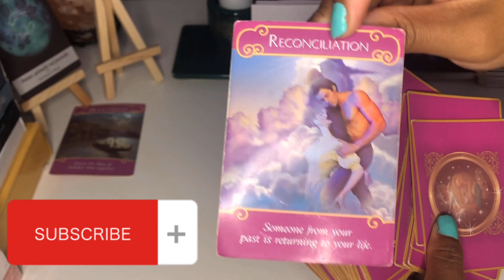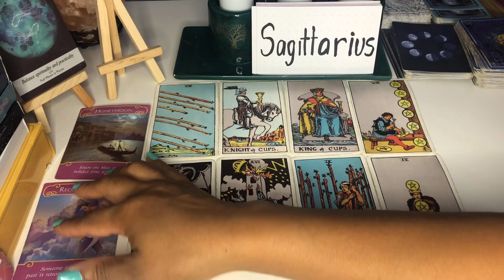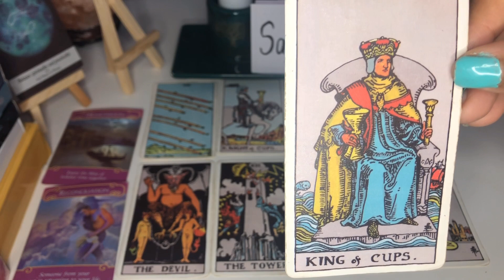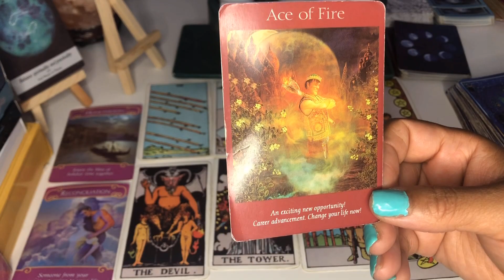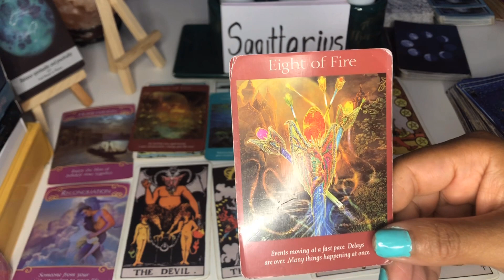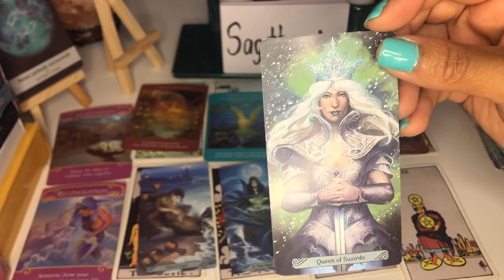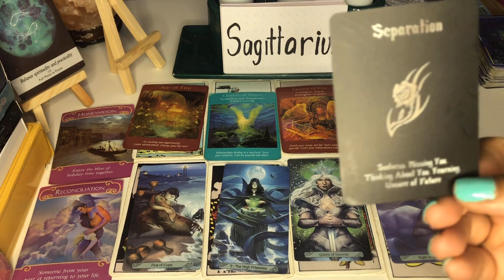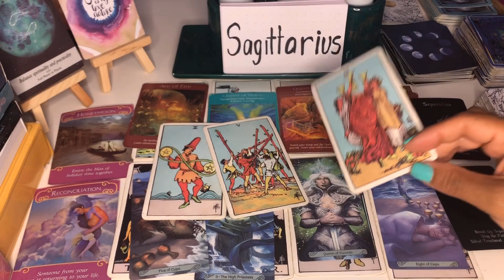SAGITTARIUS ♐️ YOU ARE BOTH THINKING ABOUT EACH OTHER